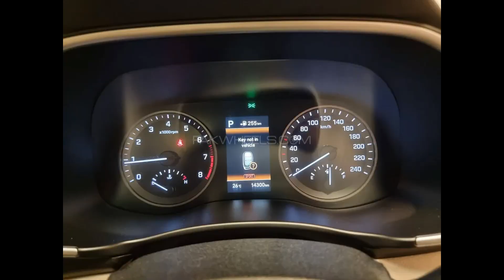Hyundai Tucson AWD A T Ultimate 2022 | FOR SELL Price for Call The Seller